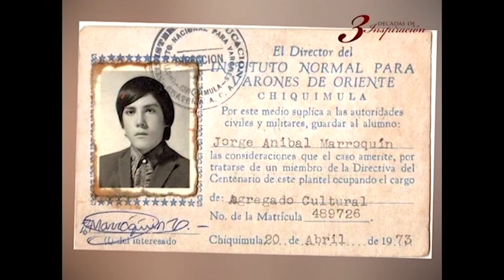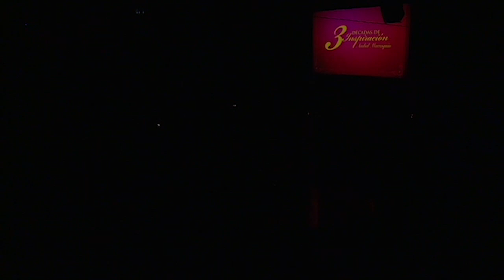3 DECADAS DE INSPIRACIÓN (CONCIERTO COMPLETO) - Homenaje a Anibal Marroquín [Diciembre 2014]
Con la participación especial de importantes Ministerios Cristianos como: Miel San Marcos, Julio Melgar, NEON, Mallin, Bani Muñoz, Los Voceros de Cristo, Oscar Medina, Keily Marroquín, Los Hermanos Reyes, Erick Porta, Betsy García, Aroddy espinales, Leonel Túchez, Guidman Camposeco, Victor Hugo Velazquez, Mariachi Trompetas de América.

Muchas bendiciones!

Aníbal Marroquín
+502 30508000